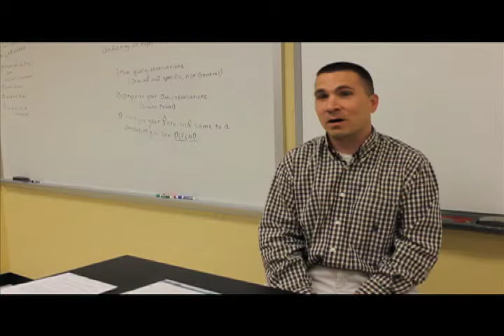New Addition to FHN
Christina shows you around the new science wings and gets some interviews from students and staff who give their opinions on the new wing.